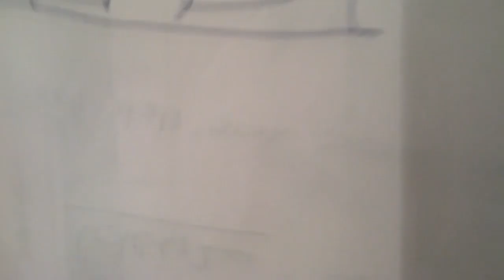Se fosse...Fabio Capello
Se fosse un'auto o una moto, cosa sarebbe Fabio Capello. Rubrichina per Undici condotta su Italia2 da Pierluigi Pardo